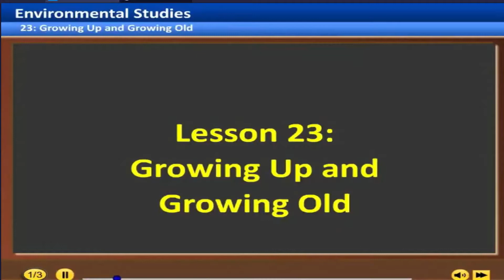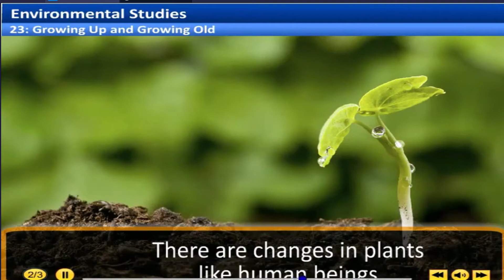23 growing up and growing old | 3rd state board environmental science